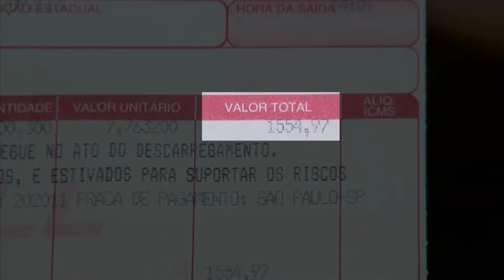Aumento do preço do gás industrial deve chegar aos consumidores